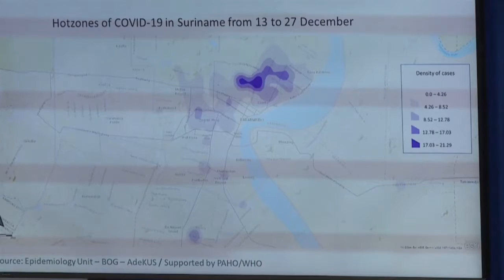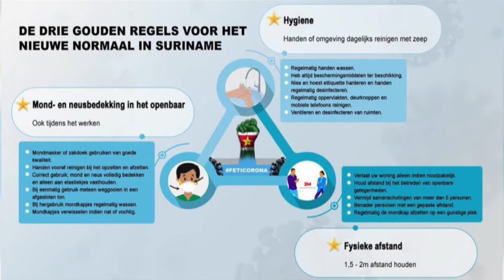Covid 19 regels blijven van kracht STVS JOURNAAL 29 dec 2020